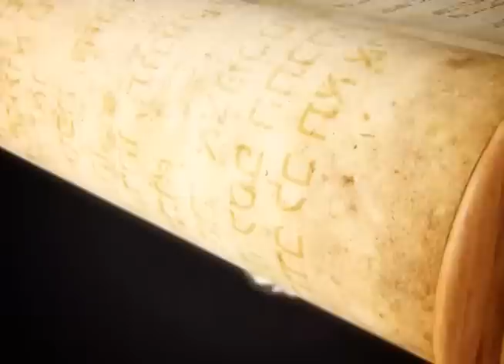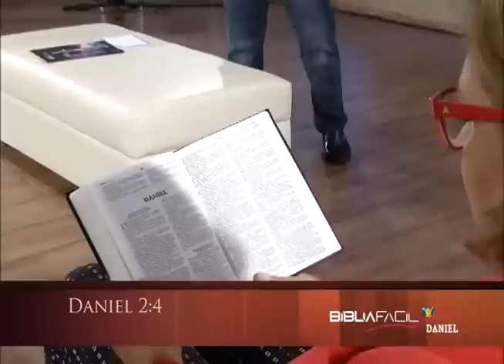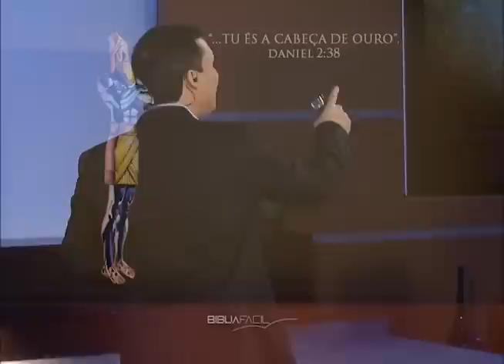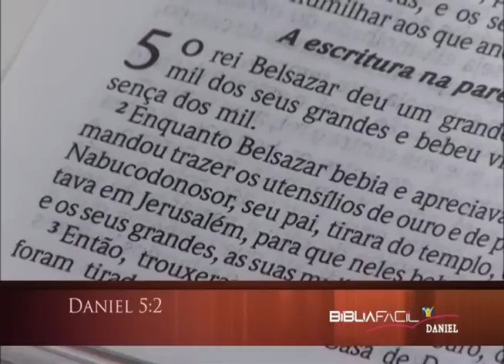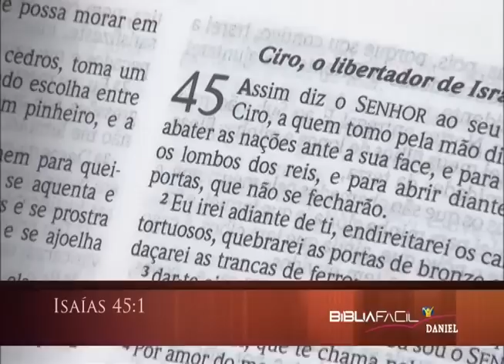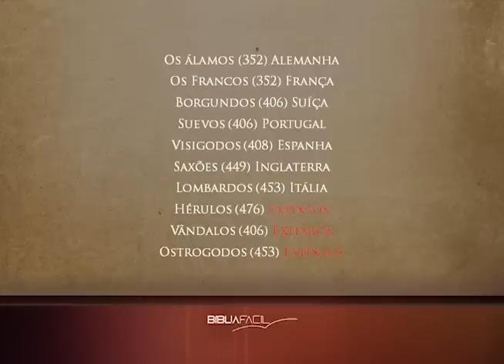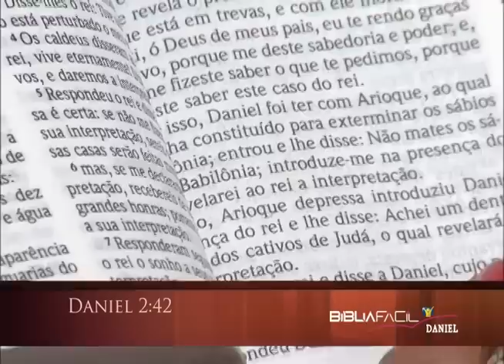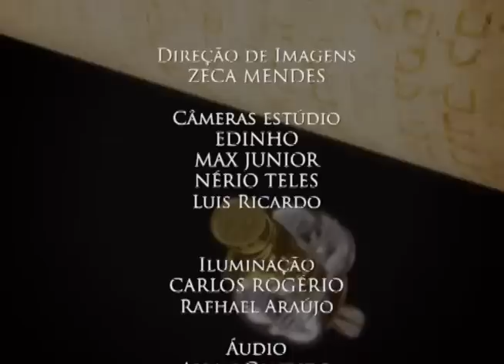BF Daniel | #3 Uma Estátua Assustadora | 8ª Temporada